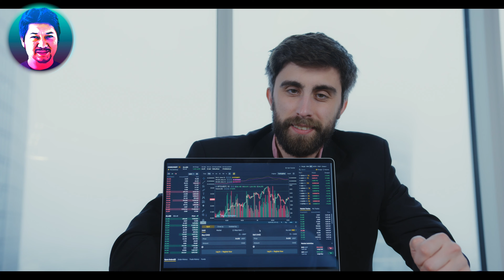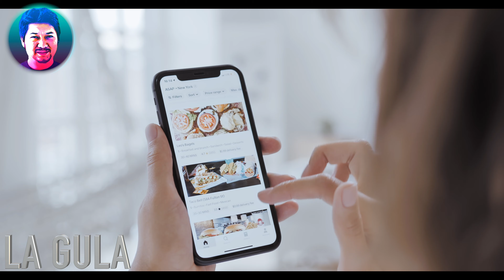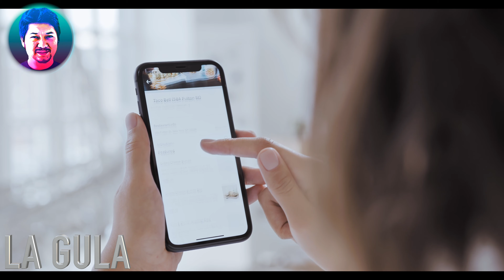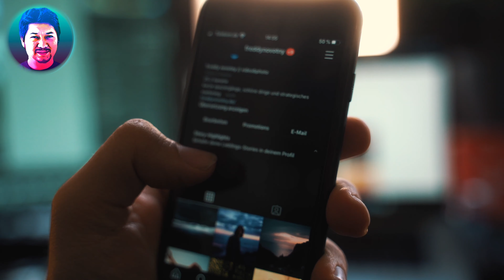LOS 4 PECADOS DIGITALES/ SOS PECADOR?